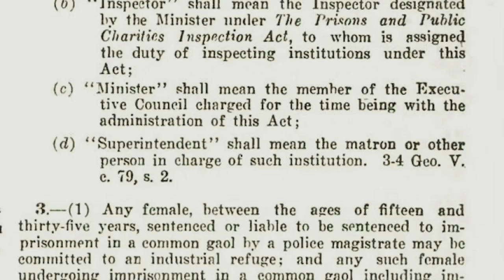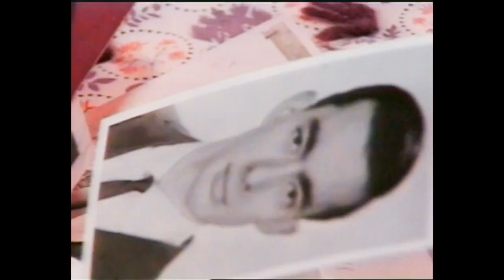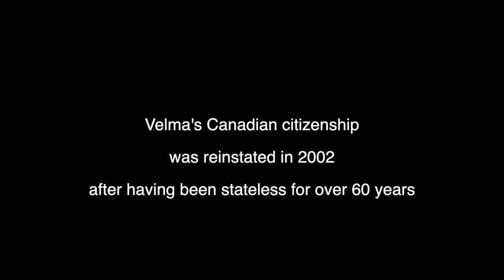INCORRIGIBLE - TRAILER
In 1939 Velma Demerson was jailed for falling in love with a Chinese man. Pregnant and without legal counsel, Velma was sentenced to one year in a Toronto prison where she was tortured by a eugenicist doctor who attempted to abort her child. 60 years later she sued the Canadian government for wrongful incarceration, and until her death at age 98 in May 2019, continued to fight for the rights of the thousands of women imprisoned on the grounds of “incorrigibility” until 1964. In order to share Velma’s extraordinary trials, Gemini Award-winning director Karin Lee has made a documentary film about her life.

Directed by Karin Louise Lee
SRFF2023 - Official Selection - Documentary Category
Canada
2021